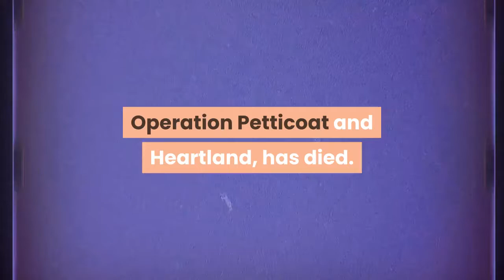Richard Gilliland Dies Veteran Actor In ‘Designing Women’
Richard Gilliland, a prolific actor who nearly 50-year career included Designing Women, Thirtysomething and series-regular roles on Just Our Luck, Operation Petticoat and Heartland, has died. He was 71. His family said he died March 18 in Los Angeles after an unspecified brief illness. Born on January 23, 1950, in Fort Worth, Texas, Gilliland appeared in dozens of TV shows, ranging from The Streets of San Francisco, Medical Center, a recurring role on McMillan & Wife and Marcus Welby, M. D. in the 1970s through The Waltons, Fantasy Island and The Love Boat to St. Elsewhere, Night Court, Matlock, Judging Amy, Becker, Crossing Jordan, 24, CSI, Criminal Minds, Dexter and Murder, She Wrote. He also co-starred in the 1978 NBC miniseries Little Women. He also was a series regular on three ABC comedies during the 1970s and ’80: playing a World War II Navy officer opposite John Astin in Operation Petticoat (1977-79), a TV reporter who finds a bottled genie (T. K. Carter) in 1983’s Just Our Luck and as the son-in-law of Brian Keith’s Archie Bunker-like character in the Heartland (1989). Jessica Walter Dies: Emmy-Winning ‘Arrested Development’, ‘Archer’ Actress Was 80It was during his five-season recurring stint on CBS’ Designing Women that Gilliland met his future wife, series star Jean Smart. He played a Major League Baseball talent scout who was the boyfriend of Mary Jo (Annie Potts) during its first five seasons from 1986-91. During that time he also recurred on ABC’s thirtysomething as Jeffrey Milgrom, who leaves his second wife for Ellyn (Polly Draper) only to leave her for his first wife. On the film side, he appeared in Airplane II: The Sequel, Happy Hour, The White Buffalo and Arnold Schwarzenegger first major pic Stay Hungry. Grant got his start playing Jesus in an early production of Godspell.